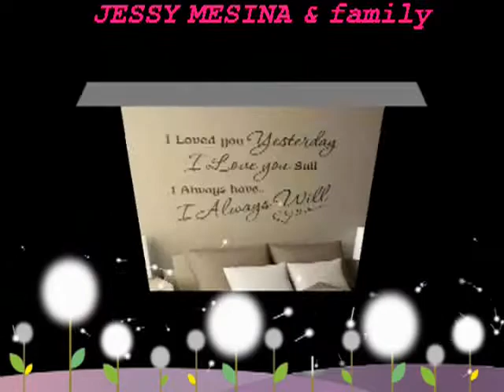jessy mesina dance with my father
jessy mesina